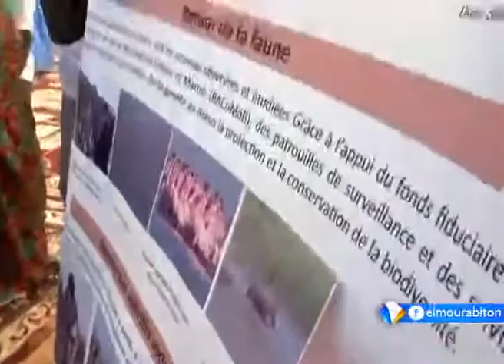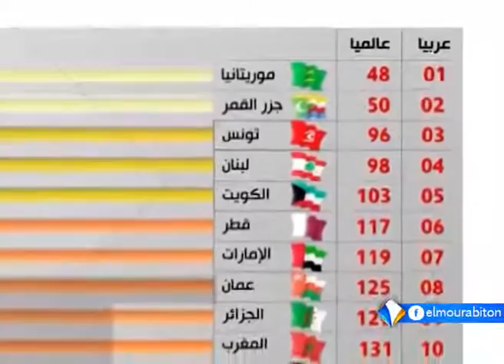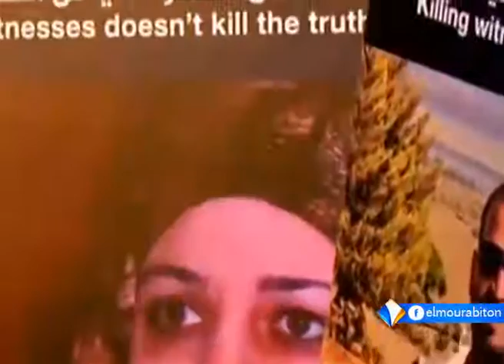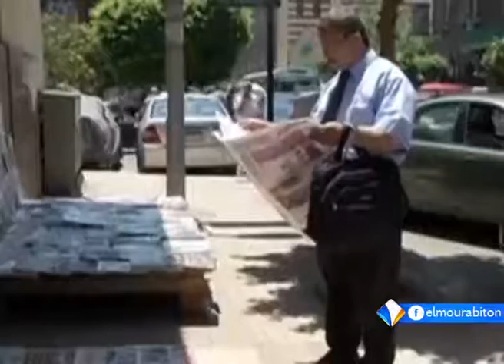LE JOURNAL FRANCAIS DU 16 DECEMBRE 2016.